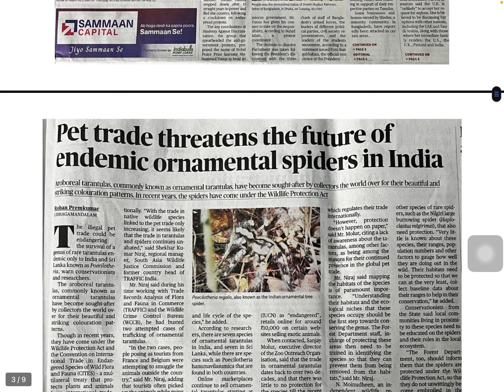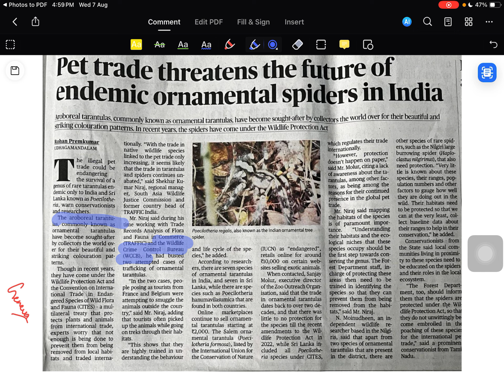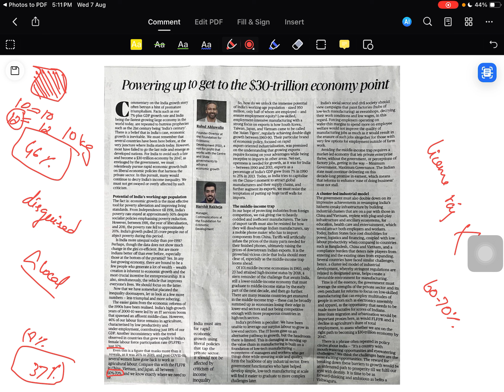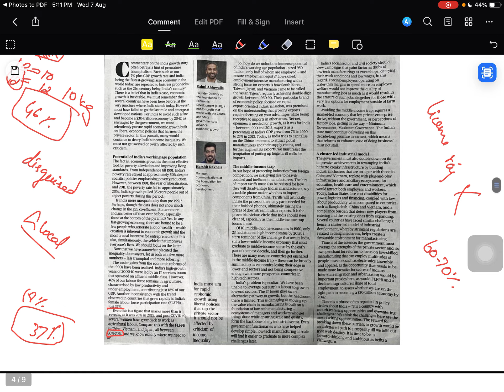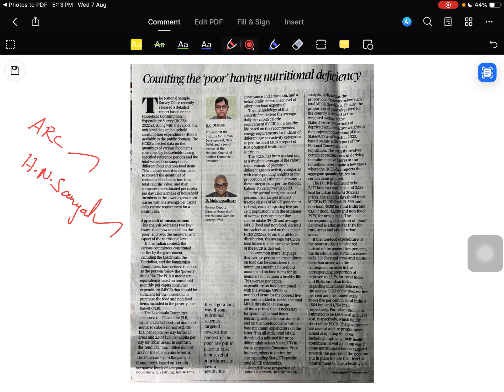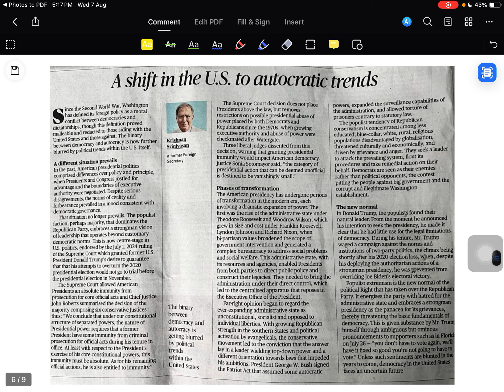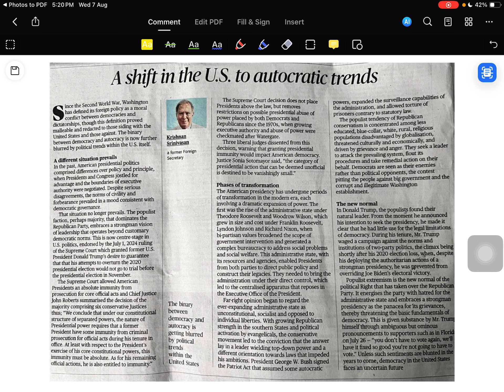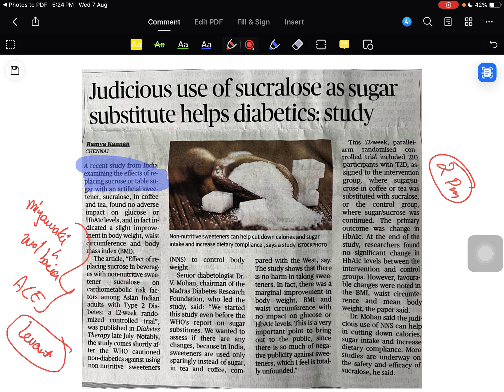THE HINDU | CURRENT AFFAIRS | UPSC | TNPSC | TAMIL | 7 August 2024